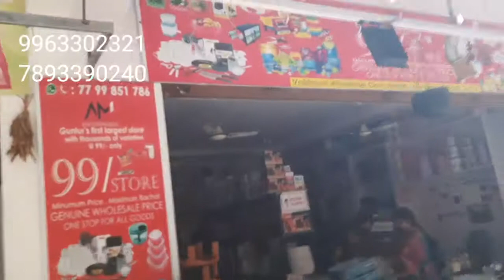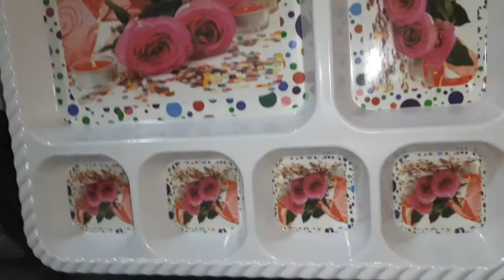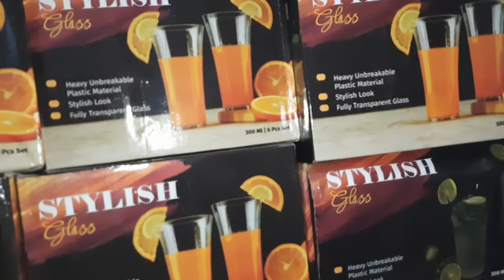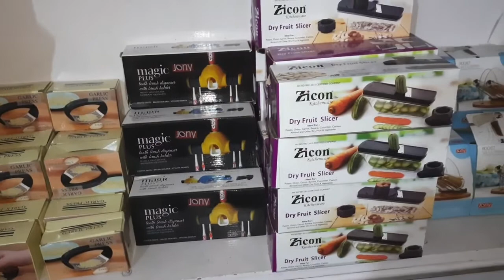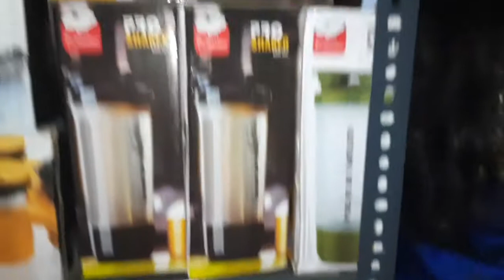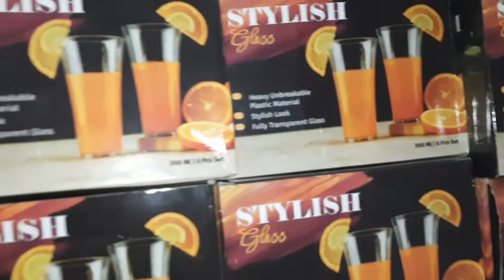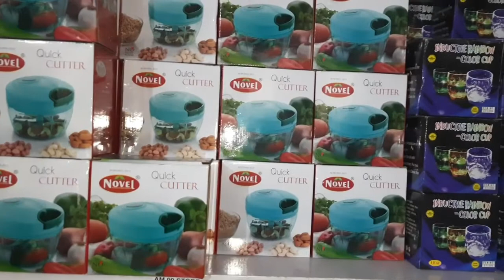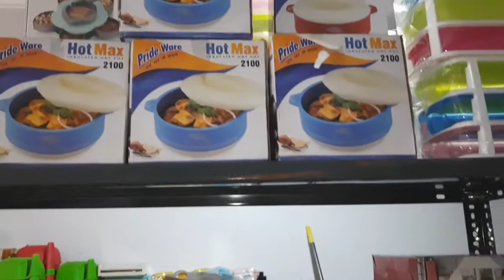మరో సరికొత్త ఆఫర్ తో మీ ముందుకి వచ్చేసింది గుంటూరు 99 స్టోర్|don't miss| Lucky draw offer in 99store